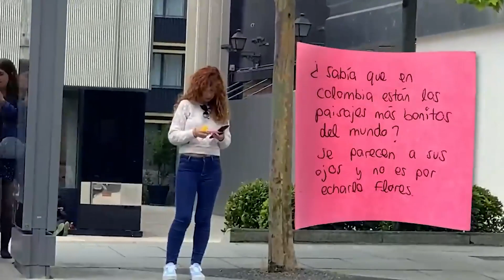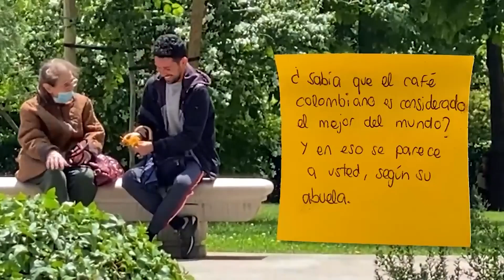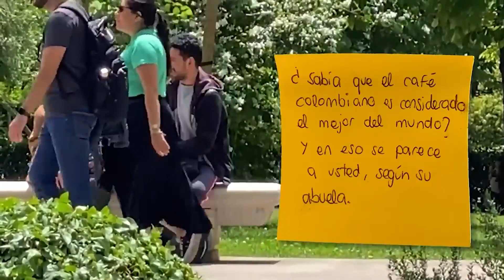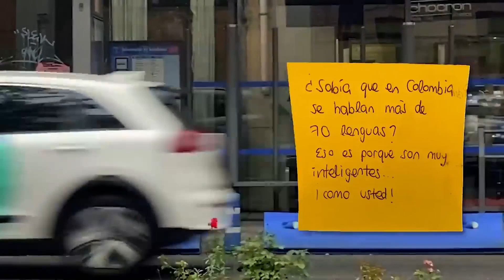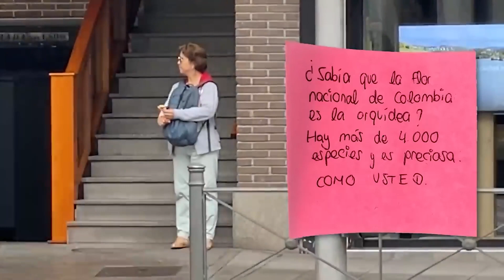EXPERIMENTO SOCIAL: Regalé flores con un dato sobre COLOMBIA a los ESPAÑOLES | Así reaccionaron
EXPERIMENTO SOCIAL: Cambié la perspectiva de los ESPAÑOLES sobre COLOMBIA con esto que les di